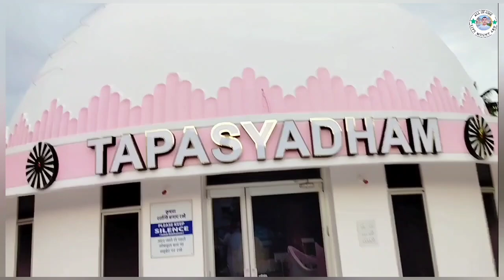बारिश हो रही है मधुबन में Madhuban Mein barish ho raha hai